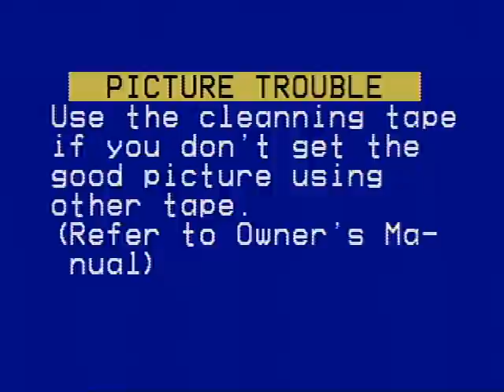INTRACRANIAL BUTCHERY cesspoolcastle april 2010